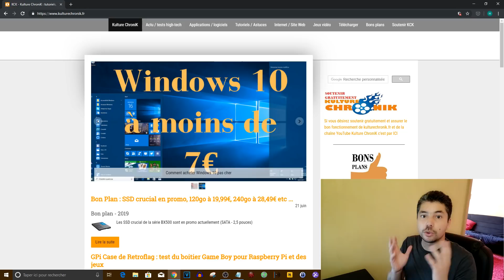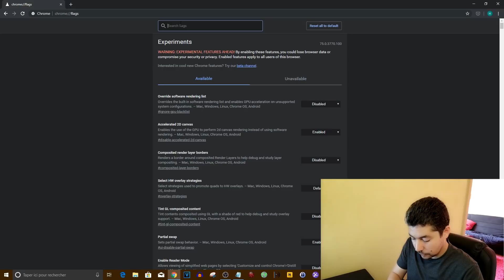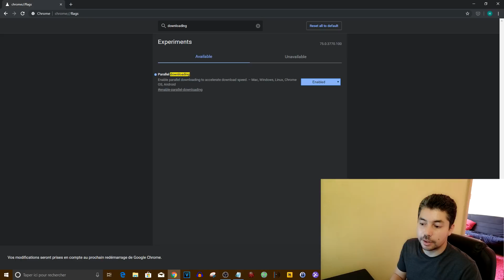LES FONCTIONNALITES CACHEES de GOOGLE CHROME👍(utiles voir indispensables)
➡️En savoir plus sur Gearbest avant de commander (guide et conseils)

Kulture ChroniK